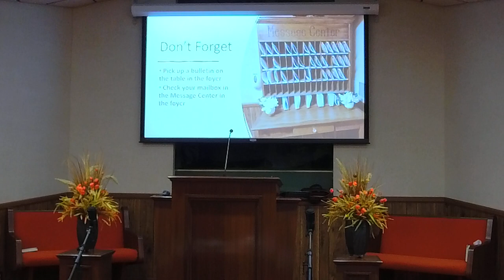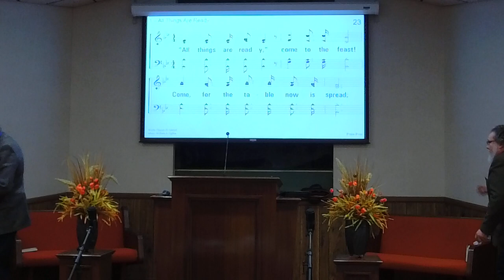11/27/2022 5 pm "We Are Slaves"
11/27/2022 – Sunday Evening Worship 5 pm, Dennis Strine, Preacher, “We Are Slaves.”